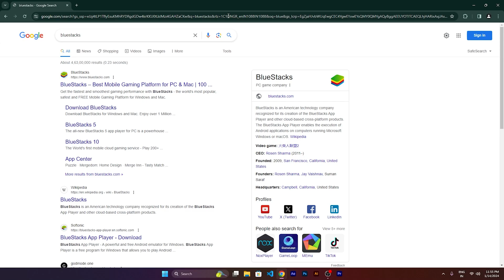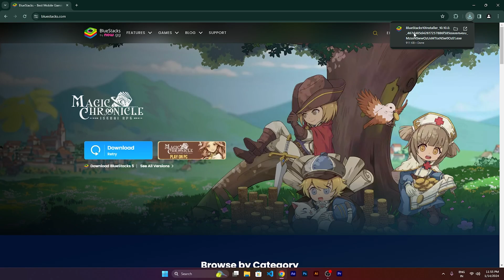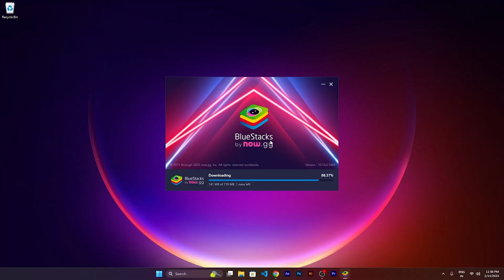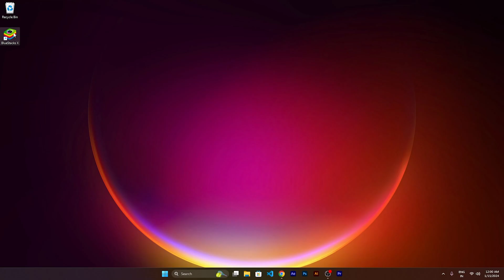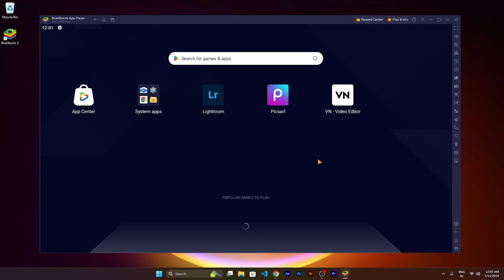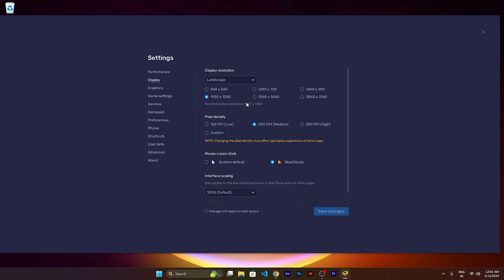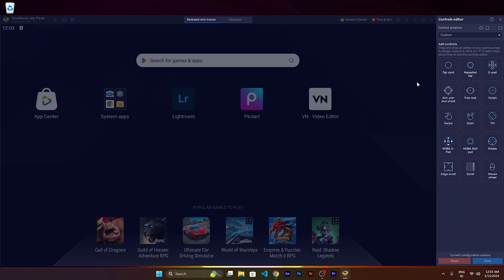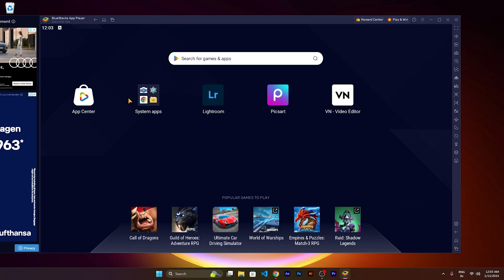How to Install PLAYSTORE in Laptop | Play Mobile Games & Apps in Laptop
How to Install PLAYSTORE in Laptop | Play Mobile Games & Apps in LaptopHow to Install PLAYSTORE in Laptop | Play Mobile Games & Apps in Laptop